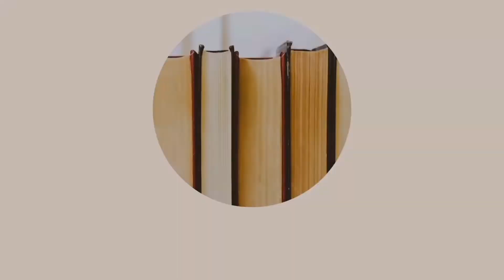Nyilas horoszkóp könyvajánló | Horoszkóp könyvajánló 1. rész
A mai videómban a Nyilas horoszkóp szerint ajánlok könyveket, illetve egy picit szülinapi is a videó, hiszen én is nyilas vagyok :)